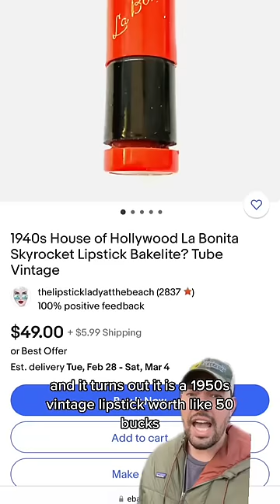I became best friends with a crow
TIMESTAMPS